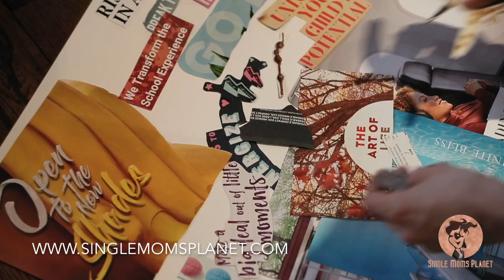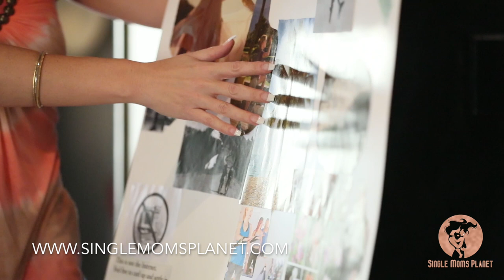Vision Board Mastermind Brunch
Watch our celebration video of our Holiday Mimosa and Vision Board Brunch hosted by Breegan Jane and T Lopez of Mom Life Yo! This intimate setting brunch encouraged and uplifted our mom community in an engaging interactive setting. Presented by Single Moms Planet and founder Neferteri Plessy.

OUR VISION

Thriving Moms, Happy Kids!

OUR MISSION

Single Moms Planet is dedicated to uplifting under-resourced children, by educating their mothers. Building one strong family at a time.

We do this through comprehensive programs of mentorship financial aid, family counseling and entrepreneurial training. Single Moms Planet provides support, accountability, and HOPE.

OUR FOUNDER’S STORY

Single Moms Planet was founded by model, tv personality, and television producer Neferteri Plessy. As a divorcee with two young sons from her five-year marriage, she felt firsthand the unique challenges that face single mothers. After her divorce, she struggled like many new single moms to find balance, identity, self-fulfillment, and financial security. Like most single moms, first and foremost among her concerns was her children and how to ensure a happy stable life for them. Neferteri began to research the effects of single motherhood, and through her studies, she learned that over one-third of all children in America are being raised by single mothers.